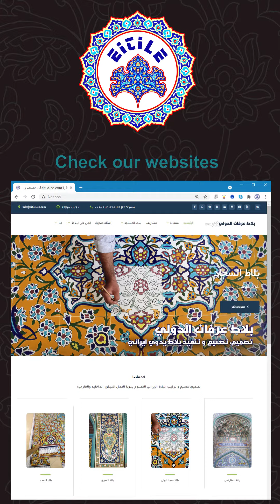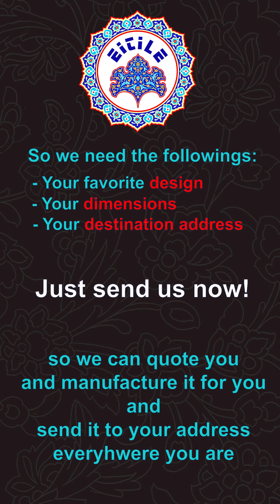How to purchase tiles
How to order for handmade tile from Iran. In this video you can see how you can order for your handmade tile panels from us. Just follow up the video and let us know what you need. Waiting for your updates.